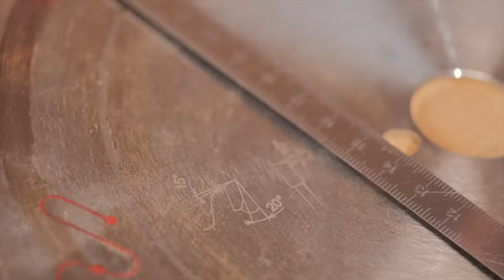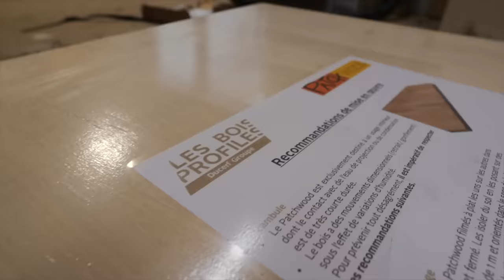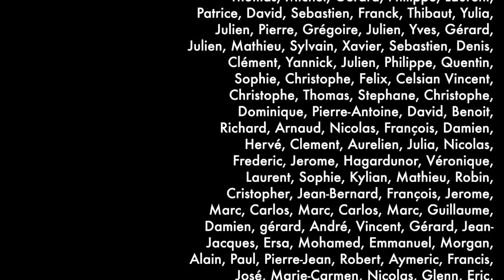Comment choisir ses lames de scie circulaire ?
Tout ce que vous voulez savoir sur les lames de scie circulaire, leurs utilisations, leurs qualités
Lames Freud en vente sur le site d'Outils des Pros

J'ai mis en place une plateforme de financement participatif : une sorte de tire-lire à laquelle vous pouvez contribuer, même très modestement (1€). Cette cagnotte servira à financer toutes les étapes à venir sur mon projet roulotte 😍